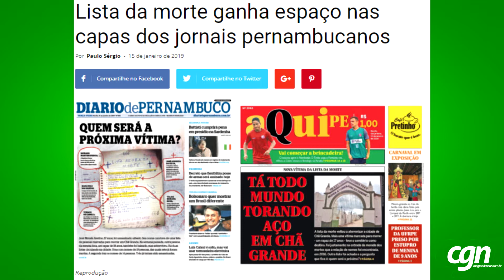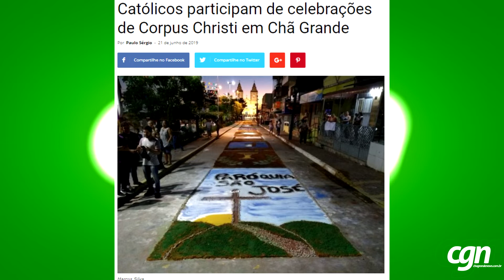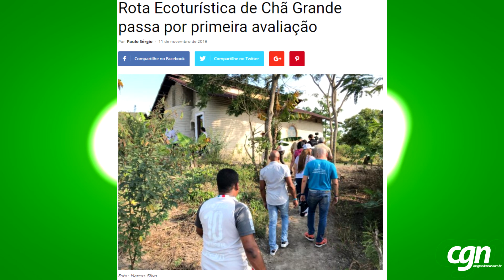RETROSPECTIVA 2019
Relembre os fatos que marcaram a cidade de Chã Grande durante este 2019.